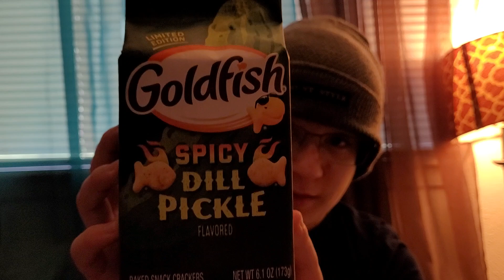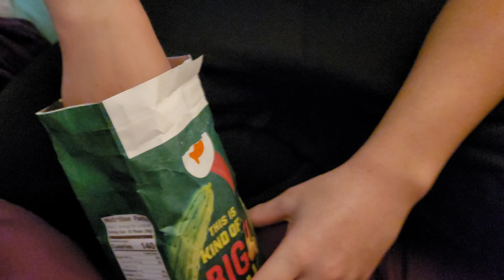July 7, 2024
Goldfish Spicy Dill Pickle Flavor